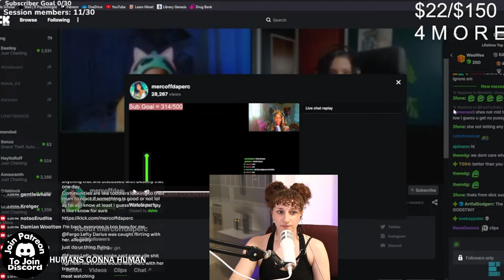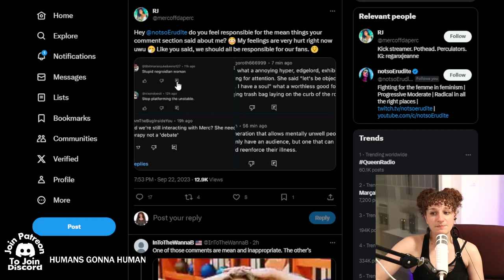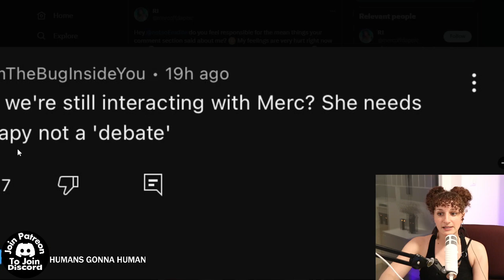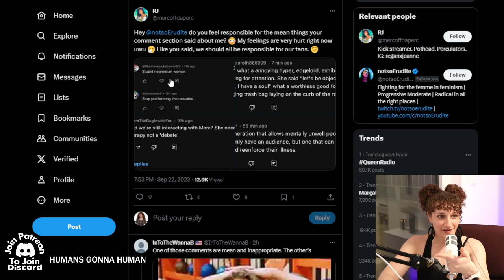Erudite Gets Merc'd...Talking To Kyla To Discuss The Falling Out